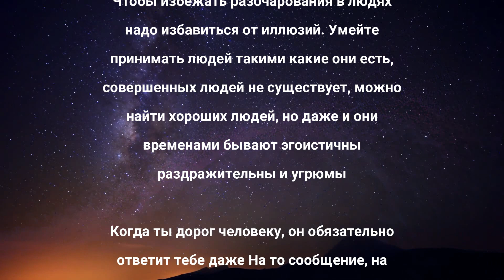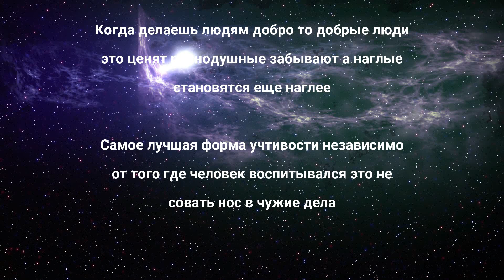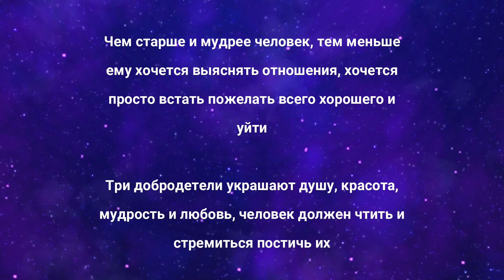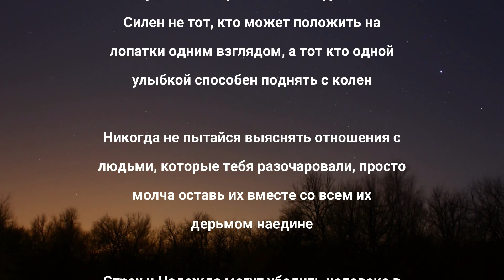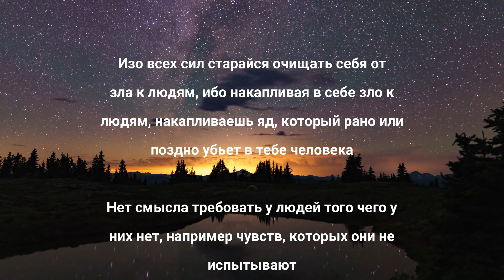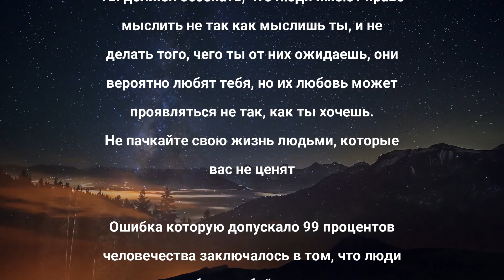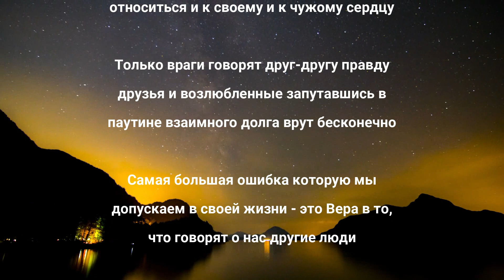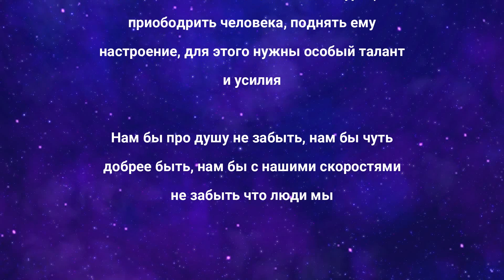✔✔✔Мудрые цитаты об отношениях от знаменитых людей, кравивые цитаты про отношения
Чем больше окружающие знают что вы собой
представляете и что от вас следует
ожидать, тем сильнее это ограничивает
вашу свободу

Хорошие люди принесут вам счастье, плохие
люди наградят вас опытом, худшие дадут
вам урок, а лучшие подарят воспоминания.
Цените каждого.

Человеческие отношения выстраиваются по
кирпичикам а рушатся стеной

Меня никогда не отталкивала бедность
человека, другое дело если бедны его душа
и помыслы